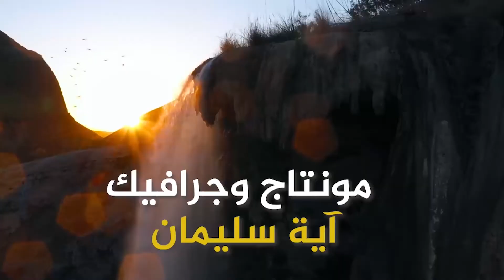الصيدلاني محمد برجوس - مستودع برجوس للادوية - خطوات اردنية